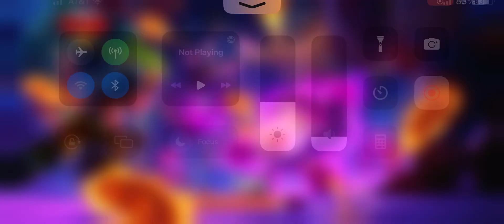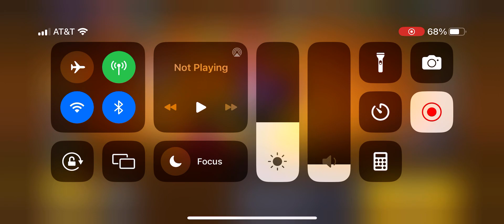100 Trophy Mortis push! 710-810 Raw Gameplay